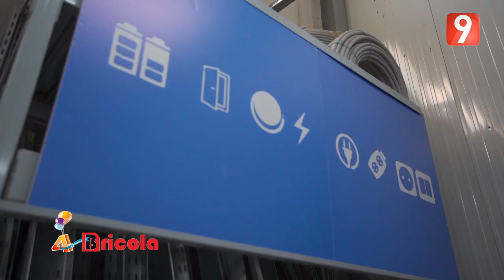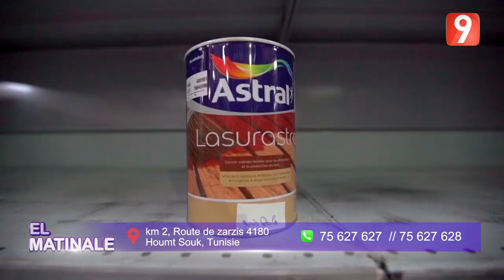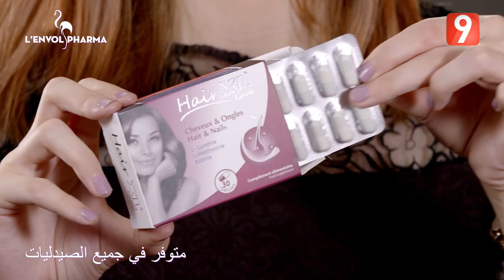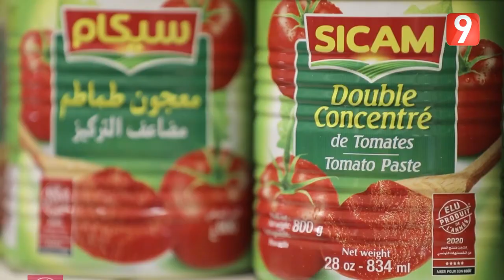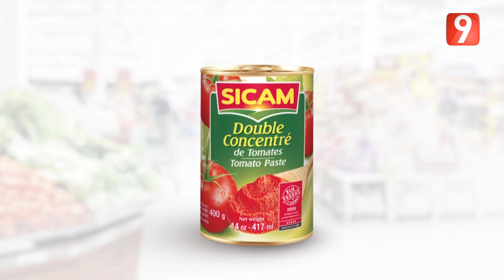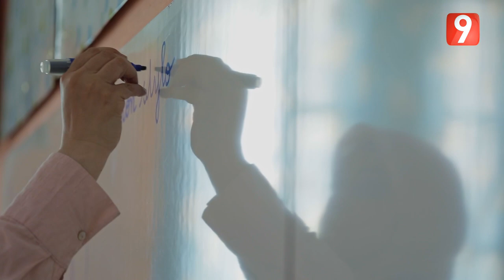El Matinale S04 - EP23 P02